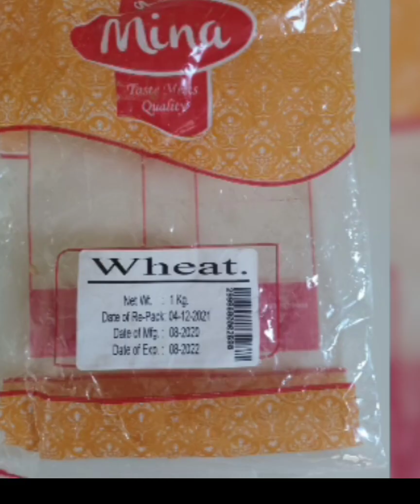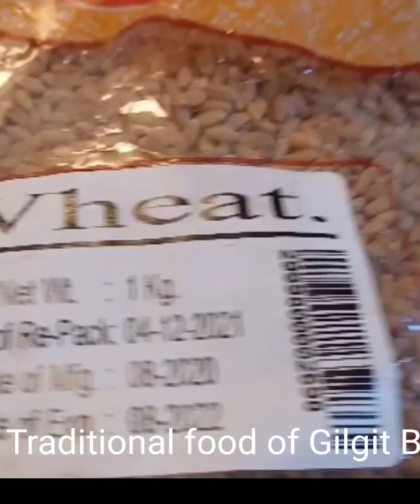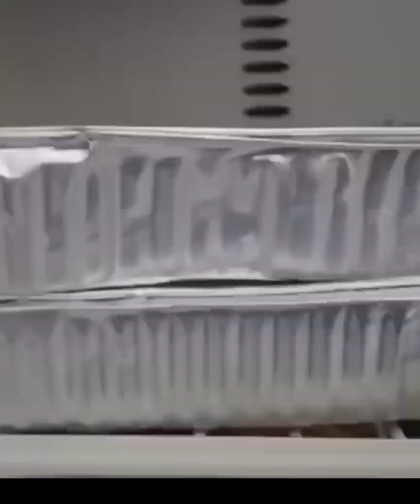Tradional food of Gilgit Baltistan Dhirum / گلگت بلتستان کا ثقافتی غذا دیھرم یا شوشپ/ Vlog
گلگت بلتستان کا ثقافتی و روایتی غذا دیھرم یا شوشپ

ایک بہترین اور لذیذ غذا جو ہر طبقے میں پسند کئے جاتے ہیں۔ دیھرم دو قسم کے بنائے جاتے ہیں ایک سادہ دیھرم اور ایک ڈھنگ دیھرم ( سخت دیھرم)
ڈھنگ دیھرم میں اخروٹ ، بادام یا خوبانی کے گری پیس کر ملاتے ہیں ۔ درج زیل میں دیھرم بنانے کا ترکیب ملاحظہ کیجئے

دیھرم بنانے کے لئے اشیاء

دیھرم کا اٹا ایک کلو
چکی کا اٹا چار کلو
ایک کلو اخروٹ کی پیسٹ
پانی حسب ضرورت

بنانے کی ترکیب

١۔.  سب سے پہلے ایک کلو گندم کو بھگو دے اور تین دن کے لئے رکھ دے ۔ تین دن بعد پانی چھان کر کسی برتن میں سات یا اٹھ دن کے لئے رہنے دیں اور گیلا رکھنے کے لئے پانی کے چھینٹے مارتے رہے۔ جب سب گندم اگنا شروع ہوجائے تو برتن سے نکال کر دھوپ میں اچھی طرح سے سکھا دے اور چکی میں پیس لے یا گرائنڈ کرلیں ۔اور اٹا بنادے

٢۔ اخروٹ کو صاف کرکے اچھی طرح سے پیس لے اور پیسٹ بنالیں

٣۔ آیک کھلی منہ دیگ میں ادھا پانی اور ایک باول یا ایک کلو دیھرم اٹا اور چار باول یا چار کلو اٹا اور اخروٹ ک پیسٹ ملاکر اچھی طرح سے مکس کرے

۴۔ اب دیگ کو ہلکی انچ پر اٹھ سے دس گھنٹے تک اس وقت تک پکاتے رہے جب تک دیھرم مکمل گاڑھا نہ ہوجائے ۔
۵۔ مکمل گاڑھا اور چاکیلٹی رنگ ہونے کے بعد دیھرم یا شوشپ کو چولھے سے اتار دے اور ٹھنڈا ہونے کے بعد تناول کرے۔